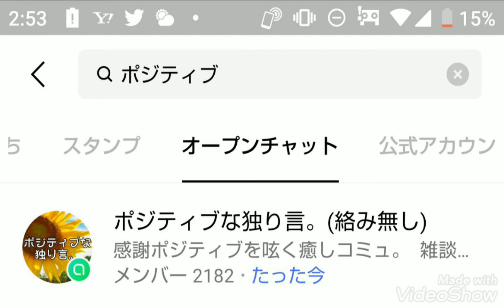昨日登録した笑笑😃ラインオープンチャット❤️ポジティブな独り言(絡み無し)なんか。良いです